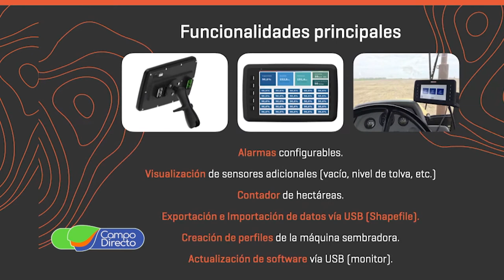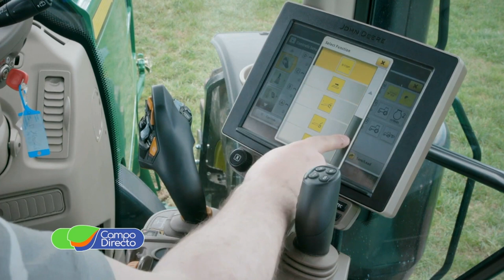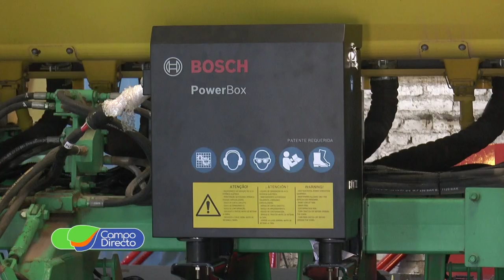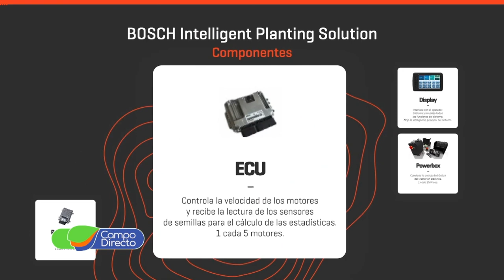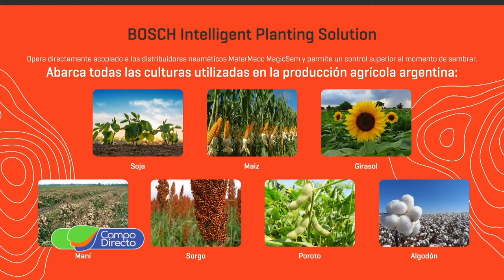Sistema electrónico “IPS”, lo último en dosificación neumática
Participamos de una instalación del nuevo sistema electrónico “IPS” para sembradoras con dosificación neumática. Lo último de la tecnología a nuestro alcance.